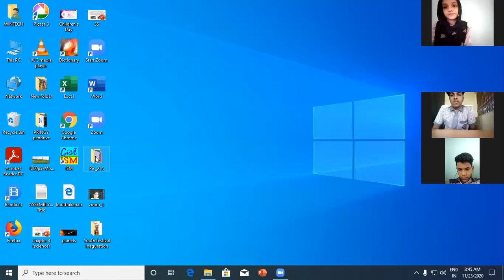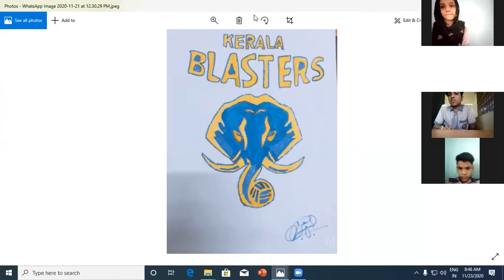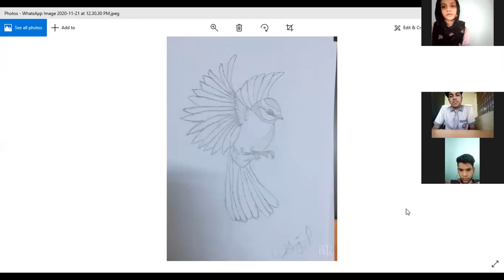Senior School Online Morning Assembly_Class X A_23-Nov-2020